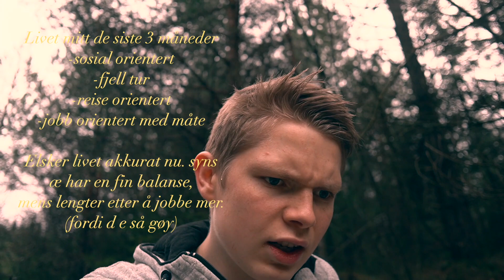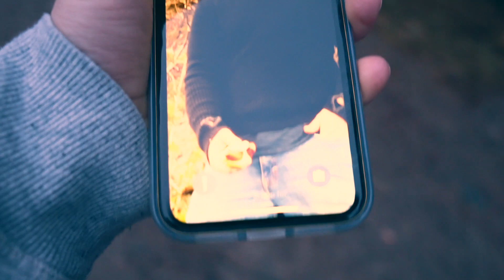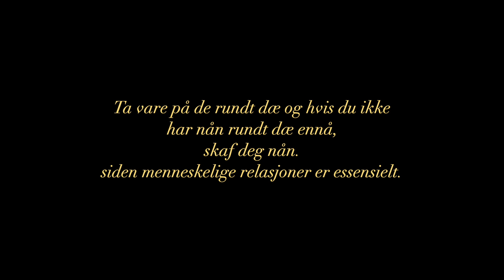Natta Mamma Glad I Deg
En video eller film om hvordan livet har blitt påvirket den siste tiden med å tape en som var nærest.
Håper alle som var Inger nær har det bra fortiden. Jeg har personlig hatt det litt tøft med redigeringen av denne videoen.

Jeg håper at denne videoen kan hjelpe noen med å knytte et sterkere forhold med foreldrene sine og generelt familiemedlem. Få sakt alt det de vil si før en tid du kanskje ikke kan det lengre kommer.

Savner deg Mamma. Så fram til å flytte til deg til sommeren, mens fremtidige planer med oss to kan nok ikke utføres lenger, derfor er jeg glad for at jeg har flotte minner med deg, som skal huskes, mimres og deles videre.
Jeg er veldig glad for deg at du lærte meg å prioritere menneskelige relasjoner ovenfor alt mulig annet.

           Hvil i fred.
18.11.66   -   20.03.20